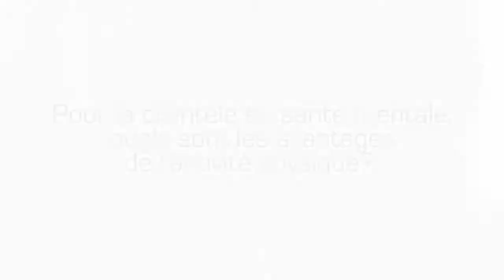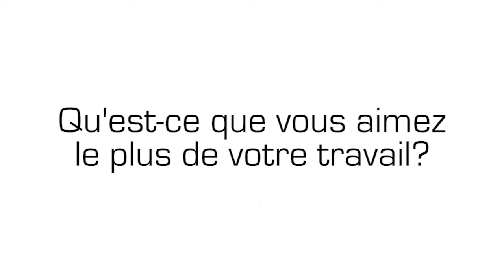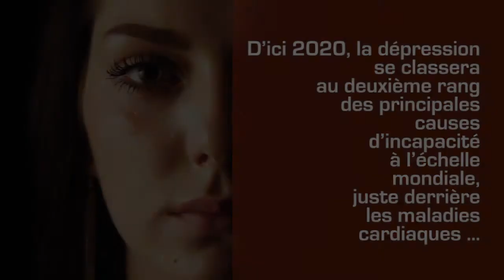Quels sont les avantages de l'activité physique pour la clientèle en santé mentale?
Tjerk Bartlema est physiothérapeute au Centre intégré universitaire de santé et de services sociaux de la Capitale-Nationale nous explique les avantages d'être physiquement actif pour les patients qui souffrent de problèmes de santé mentale.